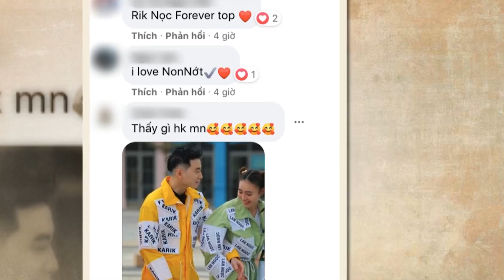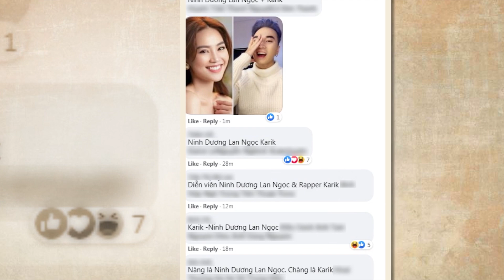Karik tuyên bố mối quan hệ chắc nịch với Lan Ngọc, đồng nghiệp rần rần chúc mừng